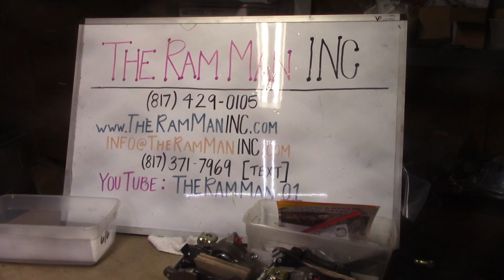DODGE D 200 & D 300 DISC BRAKE KIT--- IT WILL GIVE YOU MODERN BRAKES ON YOUR OLD TRUCK! [2023]